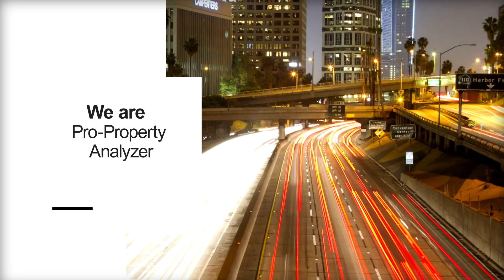The kolkata Real Estate Theme song || Buy Property in INDIA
Experience the vibrant spirit of Kolkata's real estate market with the newly launched theme song by "The Kolkata Real Estate." This anthem is more than just music—it's a celebration of the city's rich cultural heritage and booming property landscape. Crafted to resonate with both investors and homebuyers, the song embodies the trust, expertise, and innovation that "The Kolkata Real Estate" brings to every deal. Featuring a blend of modern rhythms and traditional elements, this theme song is set to become the anthem for anyone passionate about Kolkata's real estate. Listen now on YouTube and immerse yourself in the pulse of Kolkata's property market!

buy property.